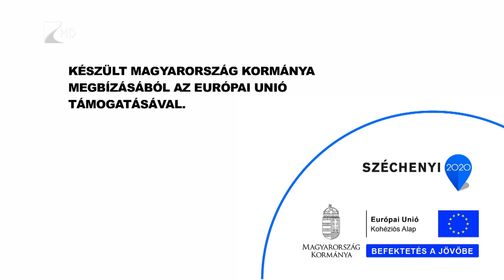35 perc - 2022.02.16. Fetivizig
Utoljára 2010-ben volt olyan magas a vízszint a Tisza felső szakaszán, mint idén januárban. Az árhullám ugyanakkor egy jó visszaigazolás volt a térség vízügyi igazgatósága számára, hogy az újonnan épült töltések jól bírják a megnövekedett víztömeget. Ez az eset is rámutatott, hogy szükség van a töltésfejlesztésre és a régi műtárgyak megújítására, cseréjére. Ezt szolgálja a FETIVIZIG egyik projektje is a Tisza és a Túr mentén.

Vendégünk Dajka István, az Árvízvédelmi és Folyógazdálkodási Osztály, Felső-Tisza-vidéki Vízügyi Igazgatóságának vezetője.